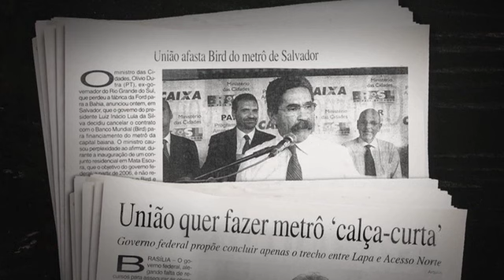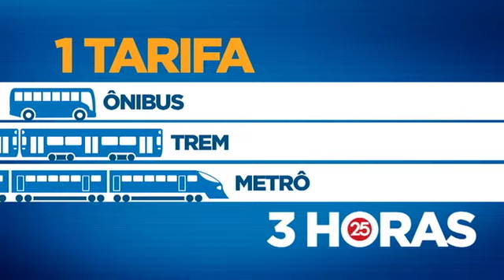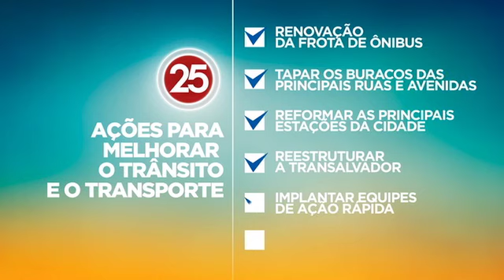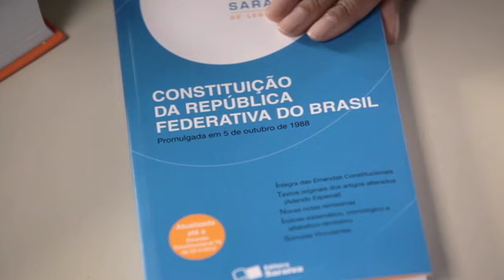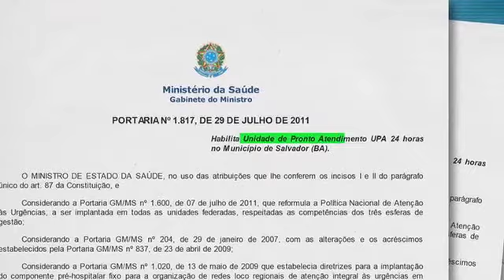Programa de TV: Nós acreditamos em uma coisa: a cidade vai mudar! | ACM NETO 25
Insegurança, caos na Saúde, abandono, engarrafamentos... Quem sofre com toda essa situação ainda alimenta uma esperança. O nosso projeto de defender Salvador é para cuidar das pessoas. Para resolver os problemas de trânsito e do transporte público, por exemplo, ACM Neto tem projetos com o Bilhete Único. Com apenas uma tarifa, o passageiro poderá usar ônibus, trem ou metrô, quando estiver pronto, num período de até três horas. Outro projeto que vai melhorar a vida de quem usa o transporte público é o "Domingo é Meia".

Para combater os engarrafamentos, ACM Neto vai colocar em prática, nos primeiros meses da gestão, algumas ações emergenciais: exigir das empresas a renovação das frotas de ônibus, tapar os buracos das principais ruas e avenidas, reformar as principais estações da cidade, reestruturar a Transalvador, implantar equipes de ações rápidas para o caso de quebra e acidentes de veículos e instalar novas sinaleiras inteligentes.

Além disso, serão realizadas obras importantes para melhorar o tráfego de veículos: construir viaduto e passarela na Avenida Garibaldi, Vasco da Gama, Lucaia, Parque da Cidade e na região do Hiperposto, novas alças na Avenida Luiz Eduardo Magalhães e uma passarela na região do Iguatemi.

Para quem anda de bicicleta, ACM Neto vai dar mais espaço e segurança para os ciclistas da cidade criando ciclovias, ciclofaixas e bicicletários.

Com planejamento, determinação e criatividade, vamos fazer com que Salvador volte a ter um trânsito sem tantos engarrafamentos.